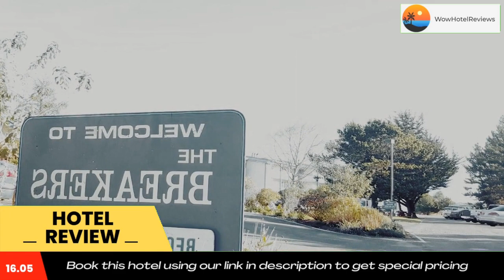The Breakers Long Beach Review - Long Beach , United States of America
The Breakers Long Beach

Featuring an indoor swimming pool and a private beach area, The Breakers Long Beach is in Long Beach, Washington. Guests can enjoy a number of outdoor activities, such as basketball, beach volleyball and cycling.

The rooms here receive free Wi-Fi access, a microwave, a refrigerator, and a balcony or patio. Some rooms include a fireplace.

A children’s playground, a hot tub, and a barbecue pit are some of the additional facilities available on site.

Peninsula Golf Course is a 6-minute walk, the center of Long Beach is just over 1 mile away, and Cape Disappointment State Park is 6.5 miles from the property. The Breakers Long Beach is 118 miles from Portland International Airport.